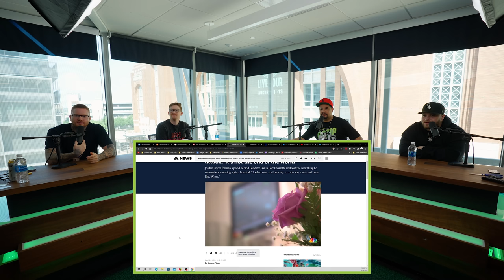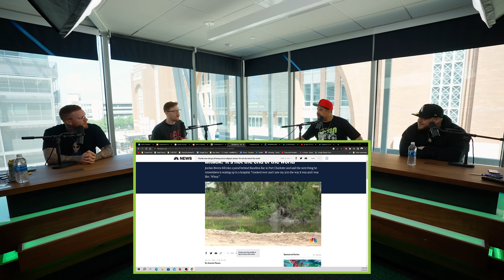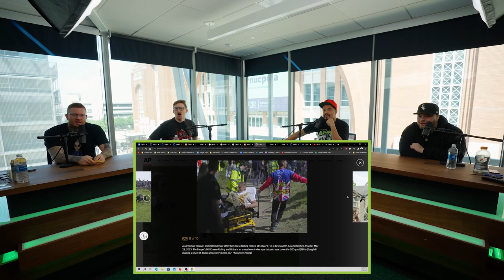DISCUSSING THE FAZE SITUATION | The OpTic Podcast Ep. 126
to cancel your unwanted subscription.

MB01VRXLRVBBYYQ